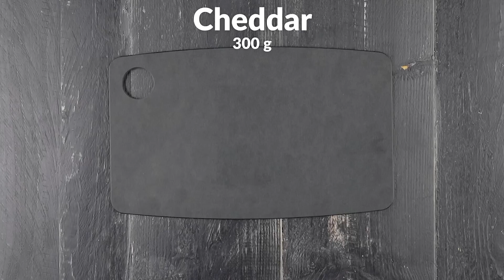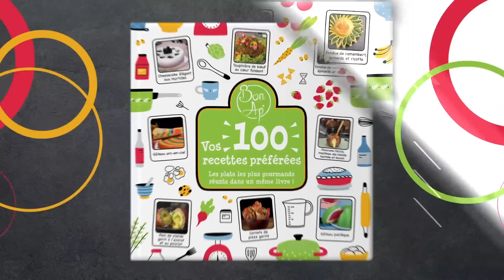Entortillez 2 bandes de pâte ensemble | Un festin pour tous ceux qui aiment les hot-dogs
💚 Retrouvez vos 100 recettes préférées en version papier dans notre livre disponible

Feuilleté géant de hot-dog enveloppé de lard
Êtes-vous un.e grand.e fan de hot-dog ? Oui ? Alors imaginez un énorme hot-dog enveloppé de bacon (ou de lard) d'un côté et de l'autre… ça donne envie, n'est-ce pas ? Voici donc le nouveau must pour tous les amateurs de hot-dogs ! On s'y met !

Sur le plan de travail :

Pour la pâte :

200 g de yaourt grec
1/2 c. à c. de levure chimique
1/2 c. à c. de sel
1 blanc d'œuf
20 g d'huile
400 g de farine

Pour la garniture :

9 saucisse
3 c. à s. de ketchup
3 c. à s. de moutarde
40 g d'oignons frits
70 g de cornichons
150 g de mozzarella râpée

Aussi :

10 tranches de lard

Aux fourneaux :

1. Commencez par la pâte. Mélangez tous les ingrédients pour obtenir une pâte lisse, puis pétrissez-la sur le plan de travail pendant environ 5 minutes. Enveloppez la pâte dans du film alimentaire et laissez-la reposer au réfrigérateur pendant 1 heure.

2. Étalez la pâte sur un plan de travail fariné (50 x 40 cm). Faites des incisions de chaque côté de la partie inférieure de la pâte, à 4-5 cm du bord.

3. Ensuite, coupez la pâte entre les deux incisions en plusieurs bandes étroites, comme montré ci-dessous.

4. Entortillez deux bandes ensemble.

5. Recouvrez le reste de la pâte avec de la mozzarella râpée, des saucisses, du ketchup et de la moutarde. Laissez un peu d'espace au bord de la partie supérieure de la pâte.

6. Déposez deux rangées de tranches de cornichon sur les saucisses
puis une autre couche d'oignons frits et le reste de la mozzarella râpée.

7. Rabattez maintenant la pâte sur la garniture de manière à ce qu'elle soit complètement recouverte.

8. Déposez les tranches de lard sur le rouleau de pâte et rabattez ensuite les bandes de pâte entortillées.

9. Déposez votre hot-dog géant sur une plaque de cuisson recouverte de papier sulfurisé et badigeonnez la pâte d'un mélange d'œufs et de lait. Enfournez pendant 35 minutes à 175 °C.